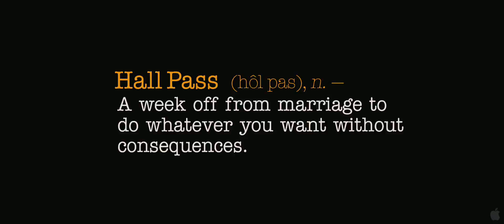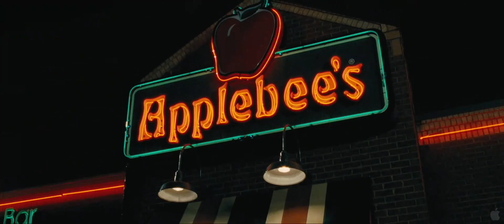Trailer Hall Pass Movie 2011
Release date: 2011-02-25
Director: Bobby Farrelly, Peter Farrelly
Lead actor(s): Owen Wilson, Jason Sudeikis
Cast: Christina Applegate, Alyssa Milano, Alexandra Daddario, Vanessa Angel